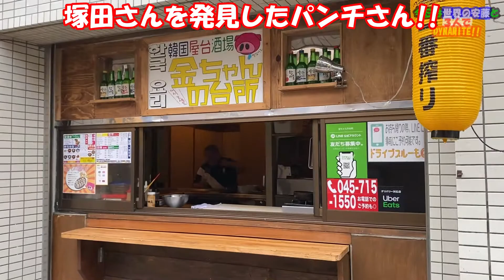【野球・ソフトボール】パンチさんと安藤さんは監督業に興味がある？？そして選手村の恋愛事情とは？？テスラの車内で伺いました！！@dynamite7118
00:00 タイトルコール・オープニング
00:28 車でとある場所へ移動中！！
02:02 スタジオトークの続き…
04:27 自分のやっていた競技について！！
06:32 監督業について！！
07:58 現場に到着！！
10:46 次回予告・エンディング
11:33 もう１つおまけ・大事なお知らせ！！

今回は「世界の安藤」こと、ソフトボール元日本代表・安藤美佐子さんと一緒に外ロケへ出発！！
目的地へと向かうテスラの車内で、スタジオトークでは時間切れで伺えなかったお話を色々聞いちゃいます！！
・選手村の恋愛事情ってどんな感じ？？
・パンチさんと安藤さんは監督業に興味がある？？
そして「居酒屋 えんどらん」の塚田さんが待つ、横浜・井土ヶ谷にある韓国料理店へ！！

テスラで今回の外ロケの目的地へと向かうDYNAMITE!!一行！！
後部座席のパンチさんの隣には、「世界の安藤」こと安藤美佐子さんも！！
今回は３人で楽しく外ロケへと出かけます！！
そこでウノは、惜しくも時間切れでスタジオでは聞くことが出来なかったお話を色々と伺うことに！！
ウノは２人に一体何を聞くのでしょうか？？

そして動画の後半では、以前お世話になった「居酒屋 えんどらん」のご主人・塚田りゅうじさんが待つ、横浜・井土ヶ谷の韓国料理店「金ちゃんの台所」へ！！
ご主人の「金ちゃん」と「愛ちゃん」がお出迎えをしてくれました！！
大きな鉄板にお酒の飲めるカウンターのある、とても雰囲気のあるお店に、パンチさんとウノ、そして安藤さんのテンションも上がります！！

安藤美佐子さんオフィシャルブログby Ameba
「Life…」

撮影協力　韓国屋台酒場 金ちゃんの台所

Amazonリスト